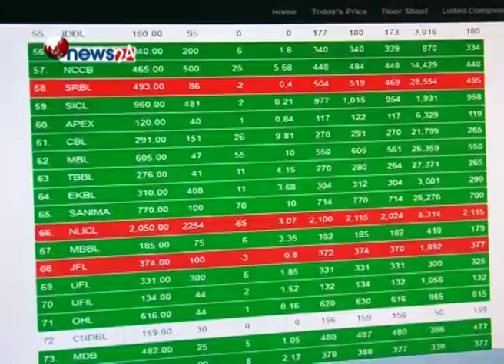बिहीबार नेप्से परिसुचक ८ दशमलब १९ अंकले घट्यो-NEWS24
बिहीबार नेप्से परिसुचक ८ दशमलब १९ अंकले घटेर १ हजार ६ सय ५३ दशमलब ५३ अंकमा कारोवार भएको छ । बिहीबार कारोबारमा आएका अधिकांश समुहको परिसुचक ओरालो लागेकोले समग्र सेयर बजारमा नकारात्मक प्रभाव परेको हो । सो दिन बीमा समुहको परिसुचक १६ दशमलब ७५, विकास बैंक १२ दशमलब ३६, बैंकिङ ९ दशमलब ९१, होटल ४ दशमलब ४६, अन्य ३ दशमलब ३७ र जलविद्युत समुहको परिसुचक २ दशमलब ३७ अंकले ओरालो लागेको छ । यता उत्पादन र फाइनान्स समुहको परिसुचक भने क्रमशः १२ दशमलब ३४ र १ दशमलब ११ अंकले उकालो लागेको छ । बिहीबार नागरिक लगानी कोषको सबैभन्दा बढी ६ करोड ६४ लाख रुपैयाँ बराबरको सेयर विक्री भएको छ । त्यस्तै दोश्रोमा स्ट्याण्डर्ड चार्टड बैंकको ४ करोड ६० लाख रुपैयाँको सेयर किनबेच भएको हो । बिहीबार १ सय ६१ कम्पनी कारोबारमा आएका थिए । ती कम्पनीको २० लाख कित्ता सेयरबाट ९२ करोड ७९ लाख रुपैयाँ बराबरको कारोबार भएको छ ।